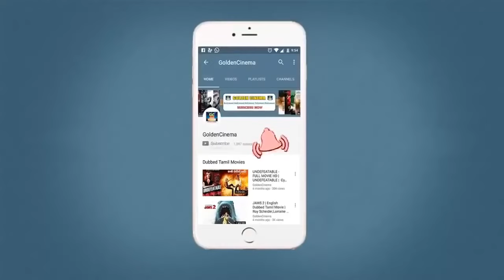சிவாஜி நாட்டுப்புற பாடல்கள் | Sivaji Nattupura Paadalgal | Sivaji Village Songs | Old Sivaji Songs